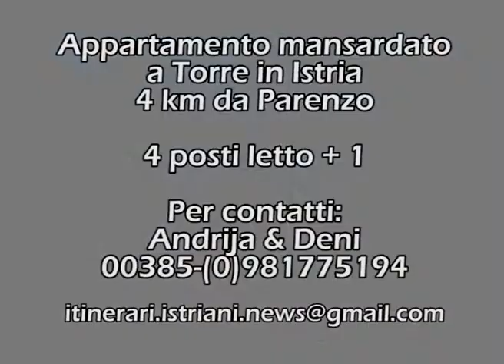ISTRIA - ALCUNE PROPOSTE PER IL SOGGIORNO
Nuove proposte per soggiornare in Istria in case private o agenzie del territorio per un piacevole soggiorno nel promontorio parentino